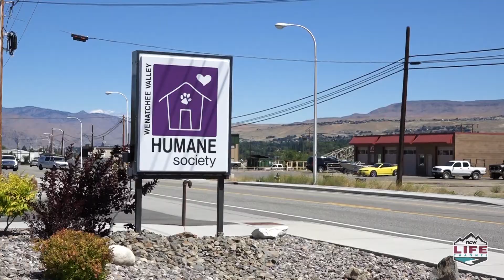Pause for Pets – Alyanna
Alyanna is a sweet girl looking for a good home. Make an appointment with the Wenatchee Valley Humane Society to meet her!